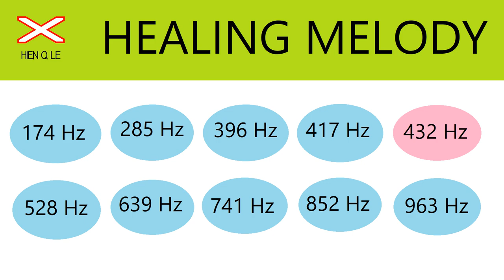Giai Điệu Chữa Lành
Đây là một bài hát kỳ lạ. Nó ở mức 128 BPM. Nhưng chú ý nhịp điệu, giai điệu và các tần số sau đây được sử dụng trong bài hát: 174 Hz, 285 Hz, 396 Hz, 417 Hz, 432 Hz, 444 Hz, 528 Hz, 639 Hz, 741 Hz, 852 Hz, 963 Hz. Những tần số này giúp người nghe bài hát này cảm thấy dễ chịu hơn, chữa lành một cách tự nhiên, cải thiện sức khỏe và tinh thần. Ngoài các tần số này, bài hát còn có các tần số hài của chúng. Điều này thúc đẩy quá trình chữa lành của bạn. Chìa khóa nhạc là tự nhiên.